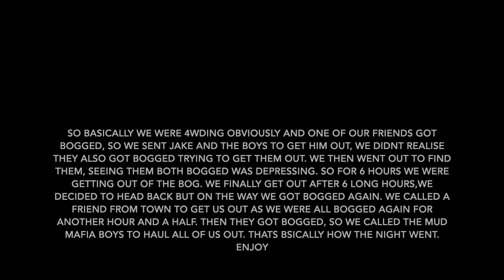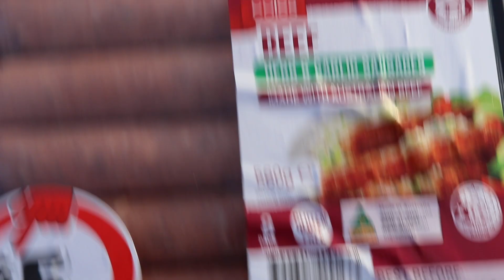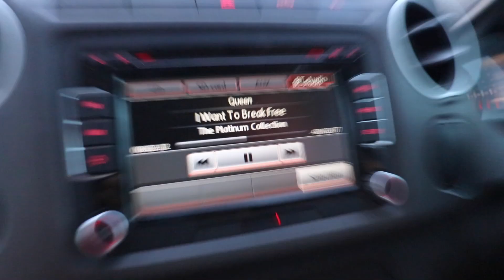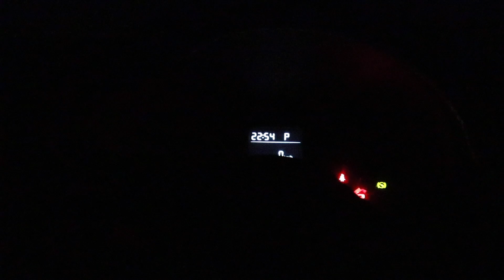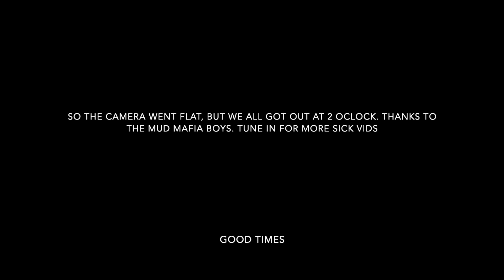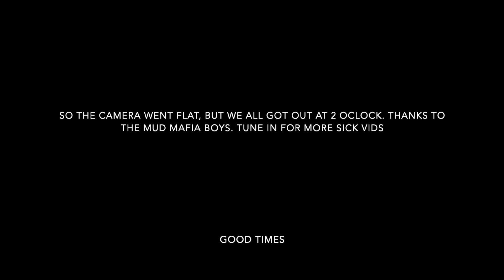CDY - Woolies Sausages Catch n Cook- CRAZY BOGS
we headed out to howard springs hunting reserve, got bogged for 6 hours, then again for 2. mud mafia boys came to the rescue. good times for all.